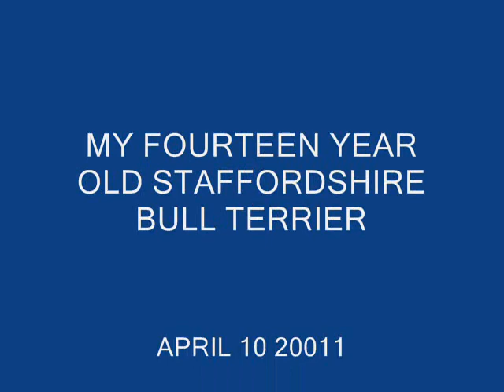MEGA.wmv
MEGATRON,STAFFORDSHIRE BULL TERRIER,